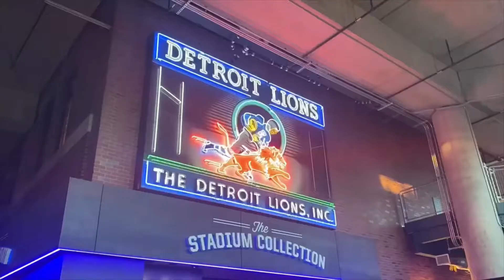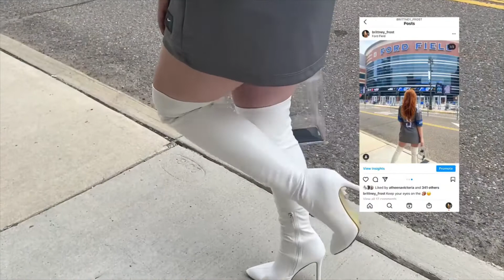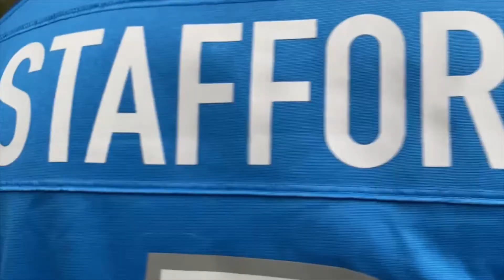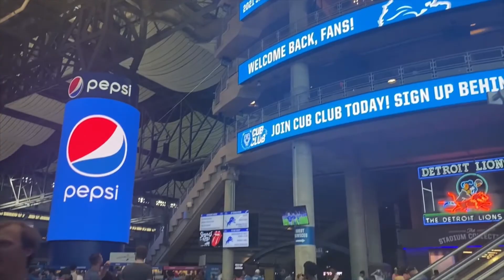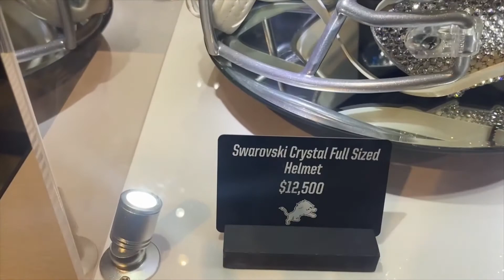Detroit Lions Game Day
We went to the first Pre-Season Game for the Detroit Lions & I vlogged our whole day! I take you around Detroit, shoot content, & show you some of the stadium!